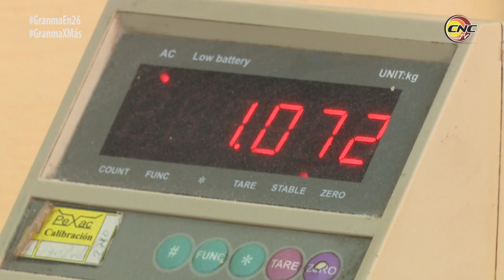Fábrica de galletas de Bayamo estabiliza sus producciones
La fábrica de galletas de Bayamo es la más estable de su tipo en la provincia de Granma. Con una antiquísima maquinaria sus obreros logran abastecer varios puntos de venta y los mercados ideales de la ciudad.